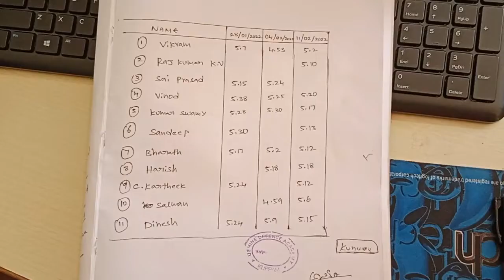SELETION FOR OOTY RALLY